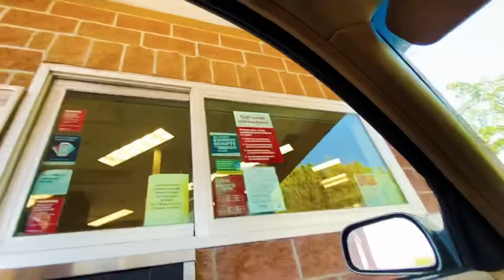HAVE FAITH IN JESUS CHRIST PUT GOD 1ST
ANOTHER POSITIVE VIDEO 👇🏼